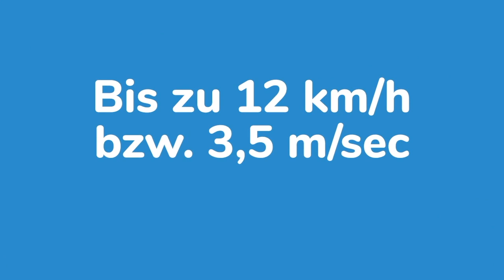Vorstellung finswimming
Flossenschwimmen (finswimming) ist die Formel 1 des Schwimmsports. In Zeiten wo schneller, höher, stärker im Vordergrund des öffentlichen Interesses steht, ist Flossenschwimmen, die schnellste Fortbewegungsart im Wasser.